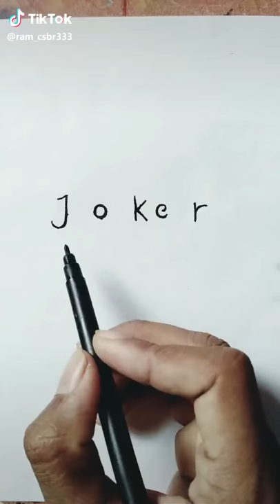Joker drawing easy😁😁😁